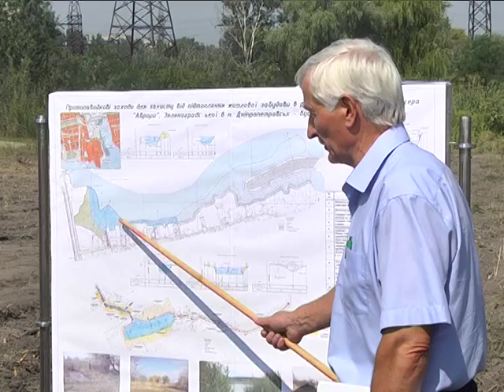В Днепропетровске локализуют подтопление